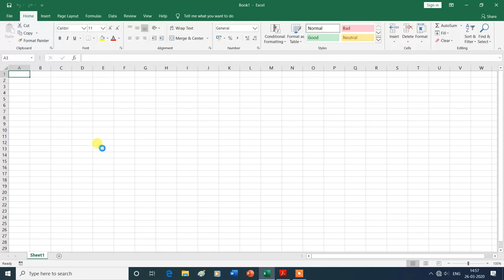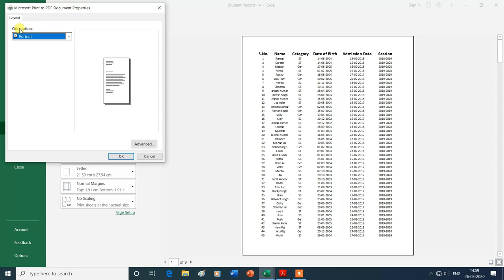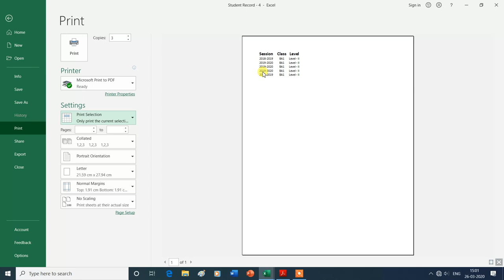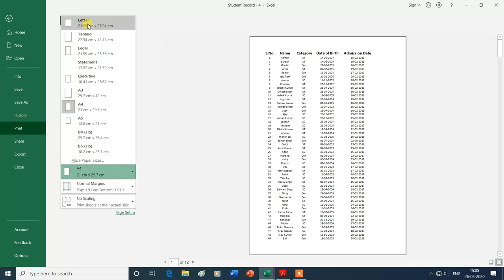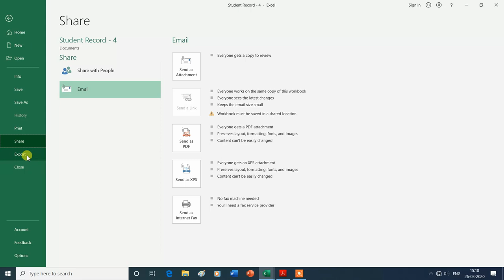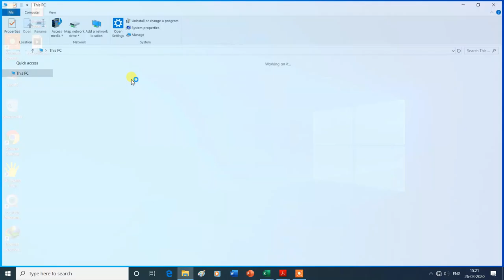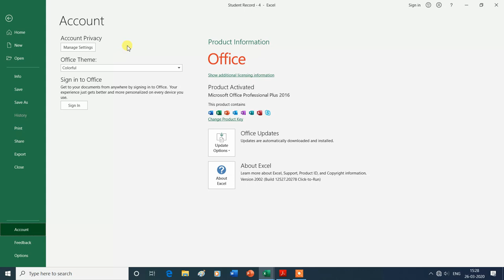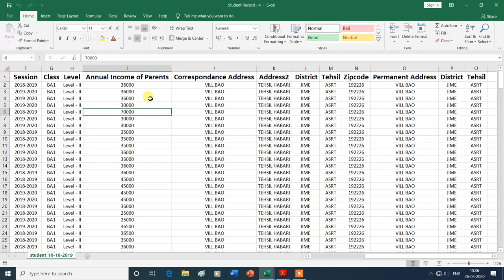how to Print, Share, Export, Close, Account Feedback and Options in excel | MS Excel| Hindi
In this video, you will learn about the | Print, Share, Export, Publish, Close, Account Feedback and Options  of the File Tab of MS Excel , then thank you for watching this video from the beginning to the end.